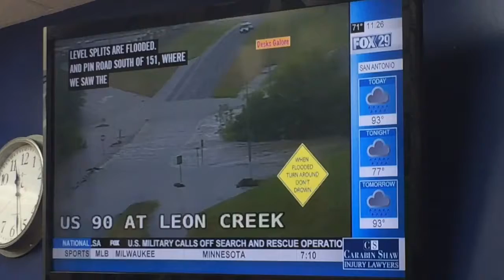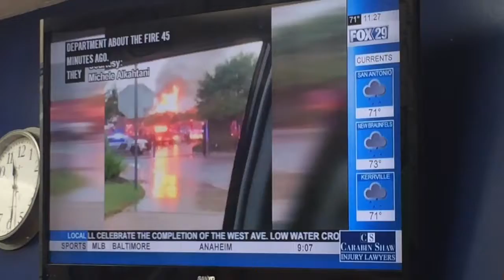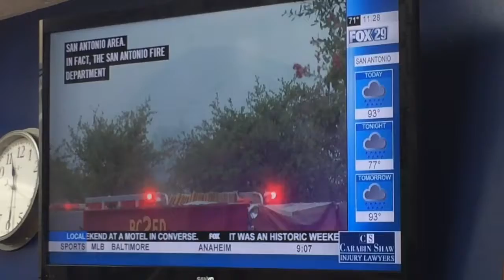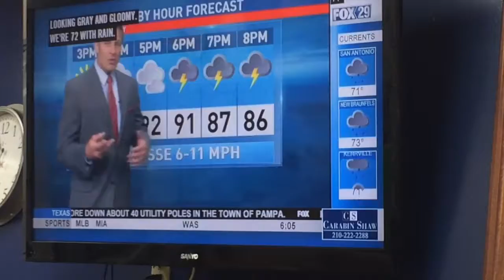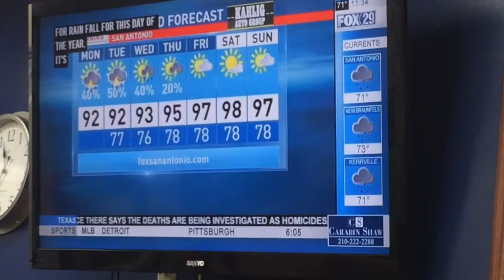# Vlog 506 - NonStop Rain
While my Day started the rain came and it was 7 straight hours of rain and lightning high water rescues and fires was present